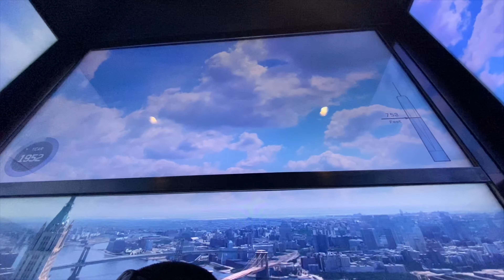One World Observatory Vlog | NYC LIFE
Come along to the One World Observatory and see some awesome views of NYC.
PS sorry for the abrupt ending hehe